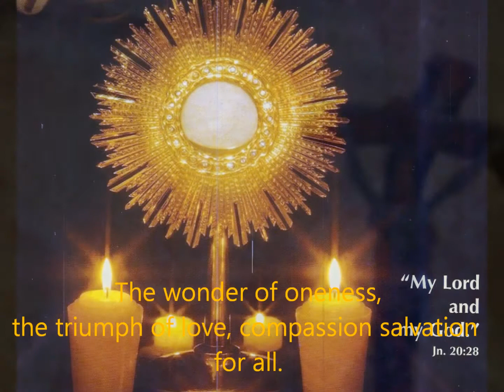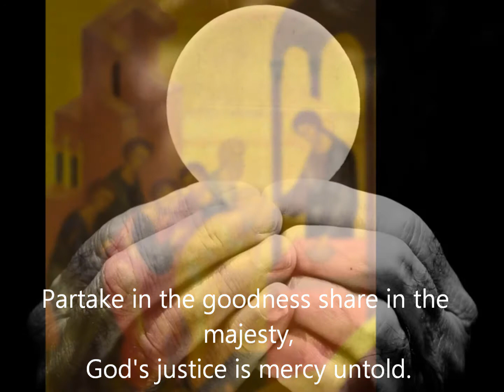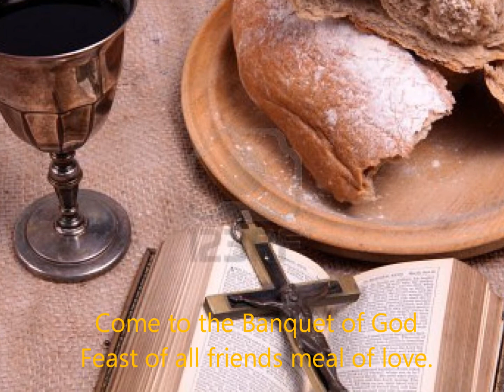Come to the Banquet (KasaMBahay Music MInistry)